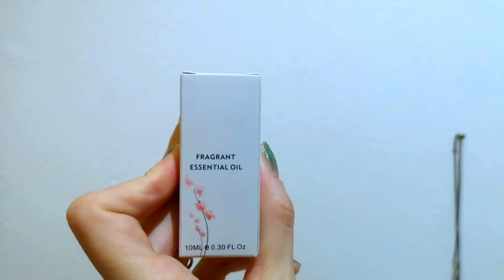MINDFUL SOULS BOX UNBOXING ita Ep2 | cristalli spiritualità meditazione | stregoneria | Mystery Box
Eccoci all'unboxing della seconda mystery box Mindful Souls. Scopriamo cosa contiene.
intro: 00:00
Tematica box: 01:19
Unboxing: 02:29
Primo prodotto: 03:10
Secondo prodotto: 04:17
Terzo prodotto: 05:19
Quarto prodotto: 06:37
Quinto prodotto: 07:53
Sesto prodotto: 09:07
Conclusioni finali: 10:47